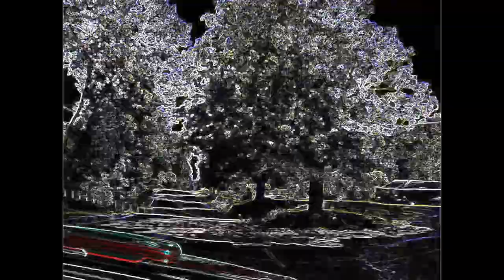Dark Peace - The Striped Bananas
from Lady Sunshine, released June 21, 2013
Duncan - Lead Vocals, Guitars, Sitar and Bass
Andrew - Drums and Backing Vocals
Chantelle - Backing Vocals and Percussion

Lyrics:
Bleak world forming now,
for inside it grows
Live it down, live it down

Crystal clear on my mind
Sharing smiles with the tide

Weighed down by nature's road
The ticking clock,
backwards time

Dark peace floating on
Hold it up, Hold it up